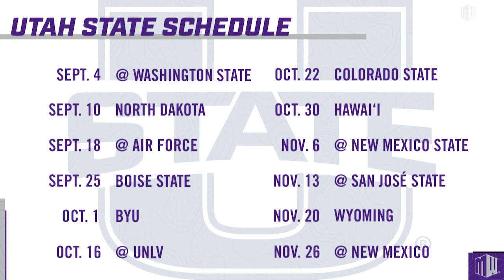Utah State Aggies - Countdown To Kickoff 2021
MWN’s Jesse Kurtz takes a detailed look at Utah State’s storylines, key players and matchups for the 2021 season complete with insight from Aggies’ broadcaster Scott Garrard.